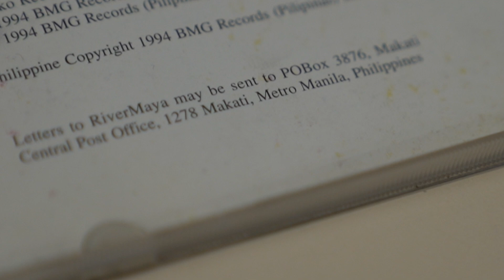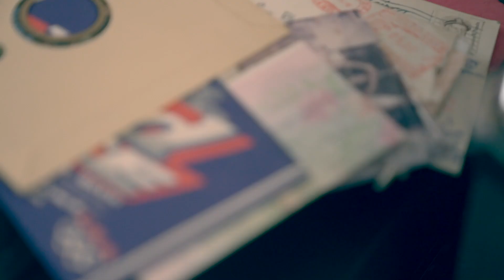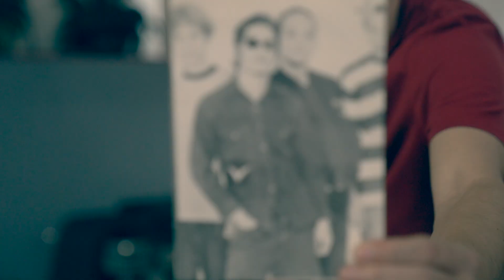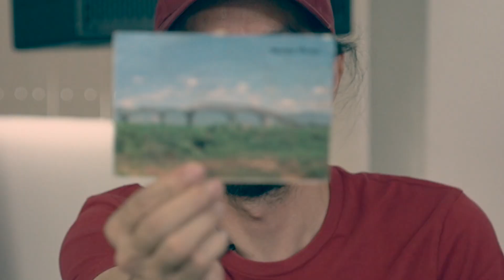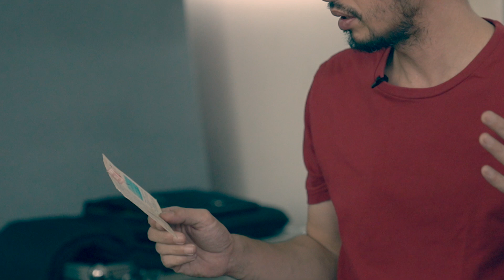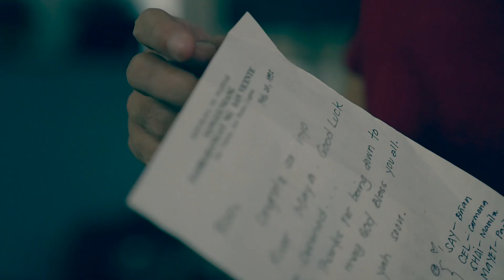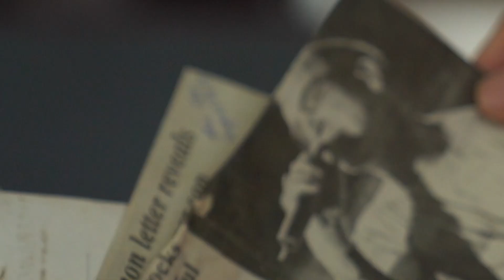READING FAN MAIL FROM THE 90s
Dug up some precious fan mail from the mid 90s back when I used to answer every single one of them by hand. What a trip down memory lane! 😊